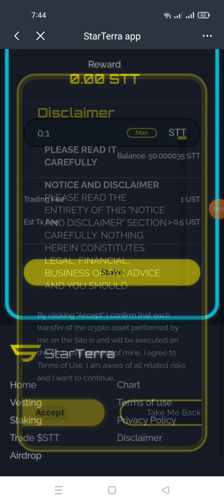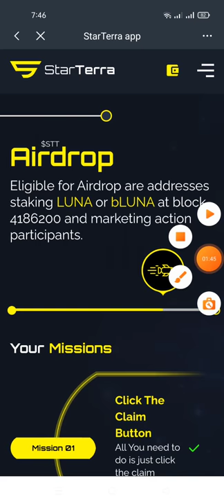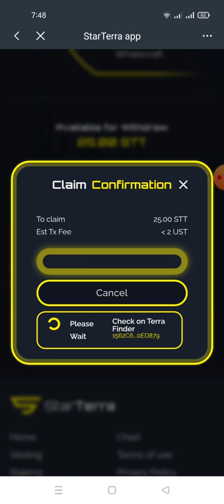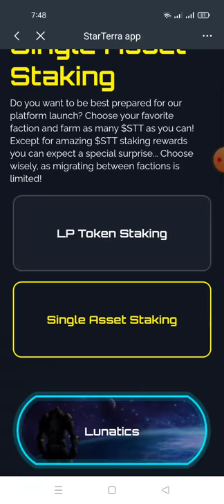update:pat3 hướng dẫn unlock mở khóa 25% STT tiếp theo- 25 Token STT ~130(đôla) từ dự án Star TERRA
🎉🎉 Now you can claim more 75% STT

- Stake STT

✅ Done.

🎉🎉🎉 You can claim 25 STT / $130 Profit